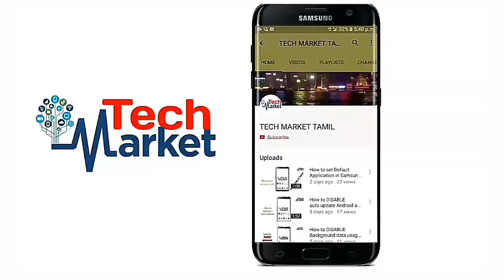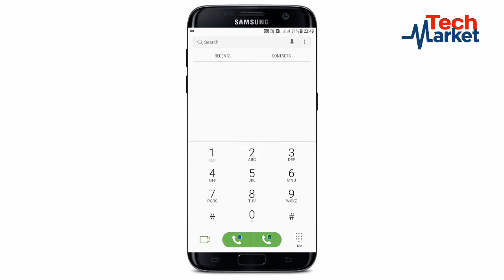How to empty Hidden trash files on android to free internal storage